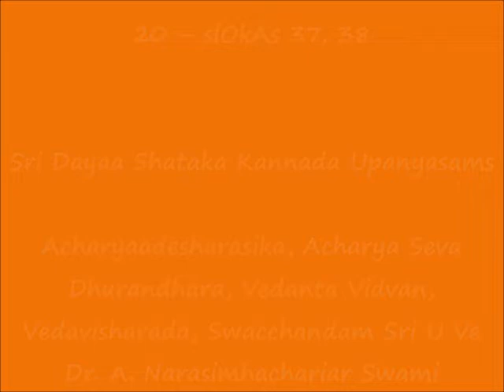20 – KANNADA – slOkAs 37, 38 - Sri Dayaa Shataka Upanyasams